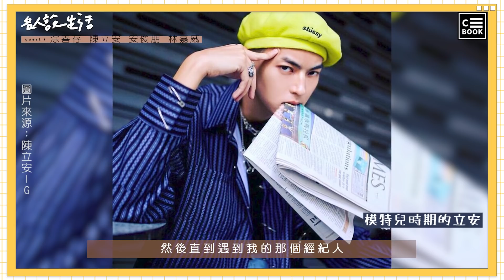【名人說生活】《近距離愛上你》「永幸CP」、「呈仁CP」獨家花絮大公開！你沒看過的彩蛋都在這！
📢5/30晚上九點，LINETV非會員解鎖《近距離愛上你》最終回浪漫結局！
近期走紅的耽美喜劇非《近距離愛上你》莫屬，兩對截然不同的CP主線，帶出讓人怦然心動、有甜有虐的愛情故事。不只高顏質CP戀愛值得一看，故事中講述的朋友情誼、家庭關係、自我認同、社會既定印象等，都讓人更關注相關同性話題，也讓這部小甜劇多了更多看點。

上兩周陸續和角色背後的演員們進行對談，深入了解角色背後的演員故事，本周將繼續帶大家來看兩對CP的主演群涂善存Ｘ陳立安、安俊朋Ｘ林嘉威那些獨家未公開專訪花絮！